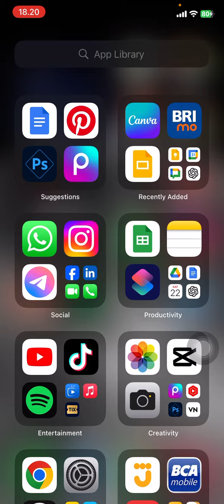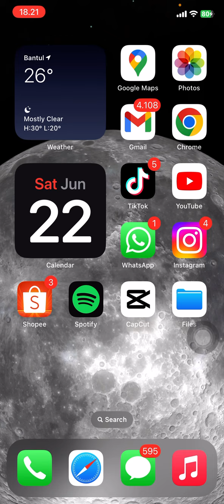👍 FAST Charging was on hold due to iphone temperature | What is charging was on hold due to iphone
FAST Charging was on hold due to iphone temperature | What is charging was on hold due to iphone temp

This video will explain you why you get the notification that your charging process is on hold. This is the answer of your question. Check this out.